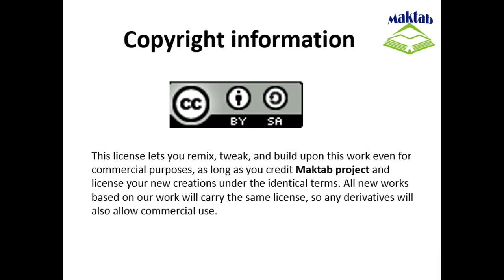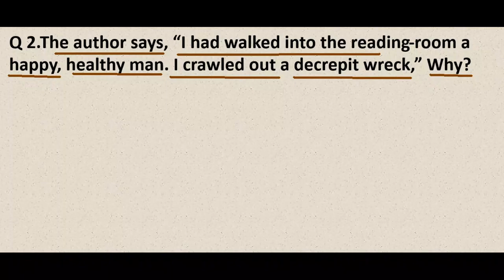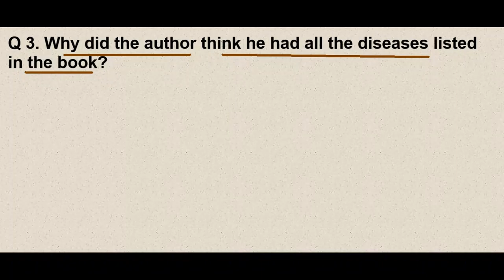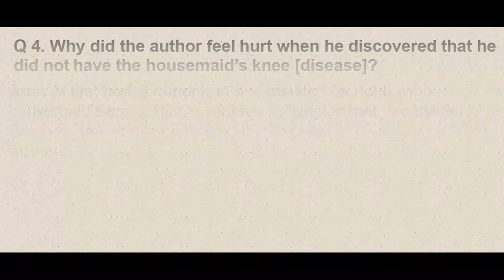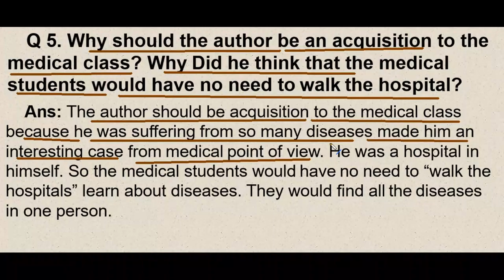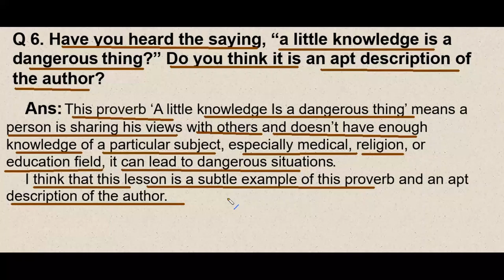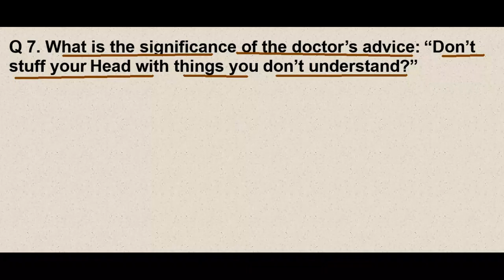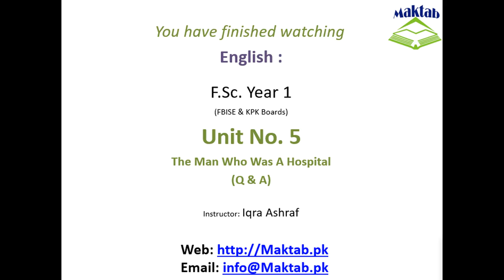FSc English Book 1, Unit 5, LEC 63: The Man Who Was A Hospital (Q & A)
This video lecture (F.Sc. First Year English) covers Questions and Answers of second lesson of Unit No. 5 "The Man Who Was A Hospital"